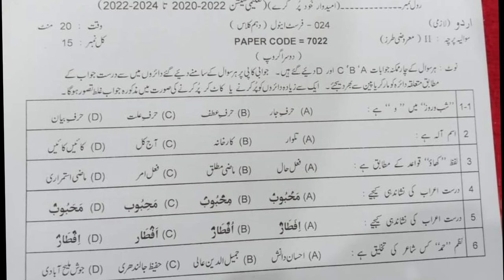Mcqs 10th class Urdu Lahore board group 2 2024 10th class urdu evening objective paper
10th class Urdu Lahore board group 2 paper 2024
10th class Urdu Lahore board solved mcq group 2
10th class Urdu group 2 paper 2024
10th class Urdu subjective paper
10th class Urdu objective paper
10th class Urdu evening paper
10th class Urdu 2nd time paper
10th class Urdu Second time paper
10th class Urdu Gujranwala board group 2
10th class Urdu fsd board group 2
10th class Urdu bwp board group 2
10th class Urdu multan board group 2
10th class Urdu rwp board group 2
10th class Urdu sahiwal board board group
10th class Urdu lahore board group 2
10th class Urdu dg khan board group 2
10th class Urdu rawalpindi board group 2
10th class Urdu sargodha board group 2
10th class Urdu bhawalpur board board group 2
10th class Urdu Gujranwala board group 2
10th class paper 2024
10th Urdu today paper
Urdu 10th class Second time
Urdu Second time paper 2024
10th class Urdu group 2 paper 2024 lahore board
lahore board 10th class Urdu Second time paper 2024
10th class Urdu paper 2024
10th Urdu paper 2024 bise lahore
bise lahore 10th Urdu paper 2024
10th Urdu paper group 2 lahore 2024
10th Urdu paper today lahore board group 2 2024
10th Urdu paper 2024
10th Urdu paper lhr board 2024

10th Urdu group 2 mcq
10th class Urdu Lahore mcq
10th class Urdu Lahore 2nd time  paper
10th class Urdu Lahore evening paper
class 10 Urdu  fsd board paper
10th class Urdu paper 2024
Bise Sargodha Urdu group 2 objective
10th multan Urdu solved mcq
class 10 Urdu Lahore board group 2 paper
class 10 Urdu paper Lahore board
10th class guess paper 2024
10th class Urdu most important guess 2024
10th class Urdu most important essays guess 2024
10 class physics most important question guess 2024
2nd year pak study important questions 2024
10th class Urdu guess 2024
10th class important questions 2024
10 class pairing scheme 2024
10th class Lahore group 2 paper 2024 10th Urdu group 2 2024
10th Urdu group 2 paper 2024
10 class Lahore paper 2024
Today 10th Urdu Lahore board paper
10th bise Lahore group 2 paper 2024
bcpm science
board exam 2024
Lahore board 10th class Urdu paper
board exam 2024 news today
10th class Urdu  group 2 paper 2024